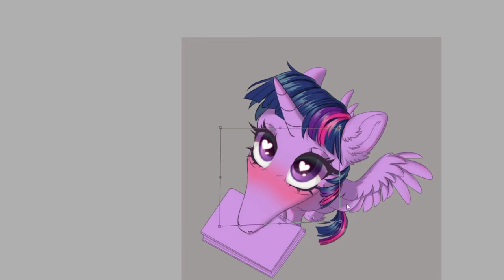[Speedpaint] Didn't I do it for you, Twilight? [Twilight Sparkle | My Little Pony]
Borzoi meme with Twilight

Timelapse: 16x speed
Original time: 2 hours 10 minutes
Character: Twilight Sparkle
Art program: Paint Tool SAI 2
Tablet: Veikk VK2200 Pro
Video edition: Alight Motion, Clipchamp